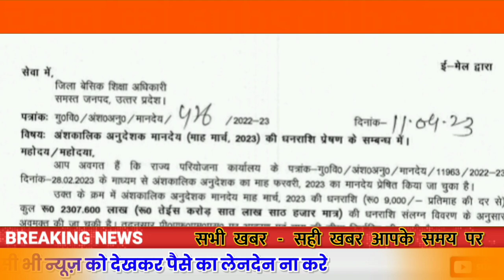अनुदेशक मानदेय बड़ी ख़बर||Anudeshaklatestneewsxr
यूपी अनुदेशक सुप्रीमकोर्ट बड़ी ख़बर|अनुदेशक संघठित#anudhyanodianews#शिक्षक#shikshamitra#uptet#अनुदेशक

अनुदेशक शिक्षक VS यूपी सरकार सुप्रीमकोर्ट ख़बर ज़बरदस्त मीडिया वायरल#pmmod

अनुदेशकशिक्षक प्रतिभाओं को निखार रहे अतुलनीय योगदान#अनुदेशक#शिक्षामित्र#uptet#shikshamitra#pmmodi

सधन्यवाद!
साधुवाद!

इंक़लाब ज़िन्दाबाद

शिक्षक समाचार
यूपी शिक्षा
समग्र शिक्षा

ABOUT US -
ANDNEWS
Account Number
IFSC SBIN0003085
PhoneP